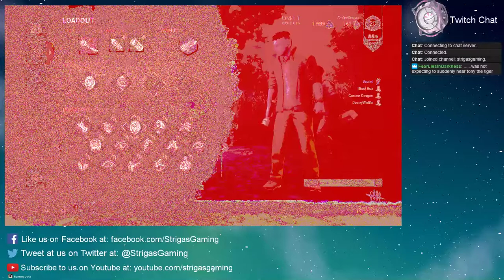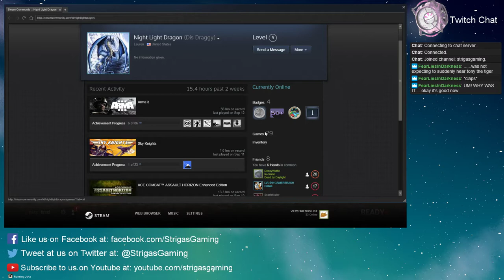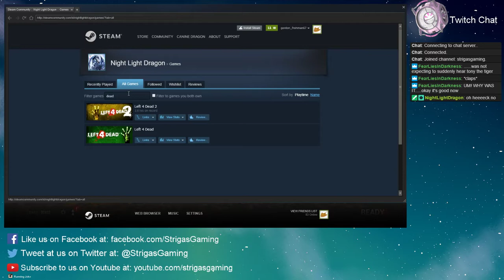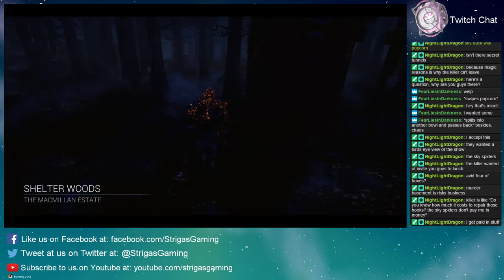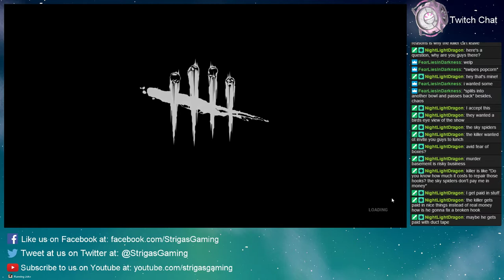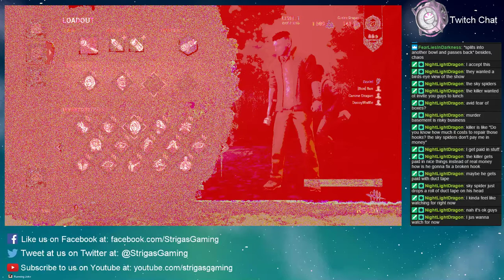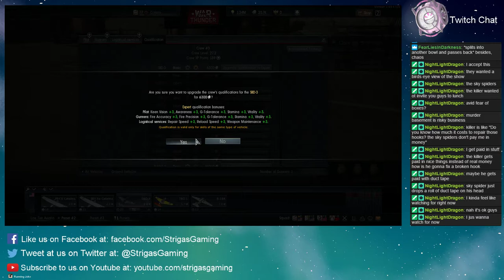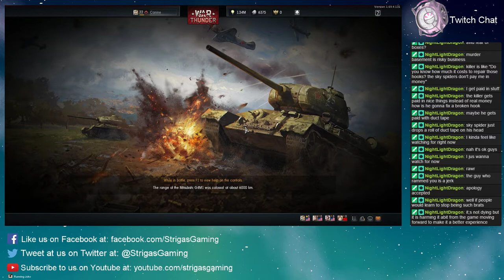Fun Filled Mass Murder | Dead by Daylight/War Thunder | Strigas Midweek Stream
From 9/13.